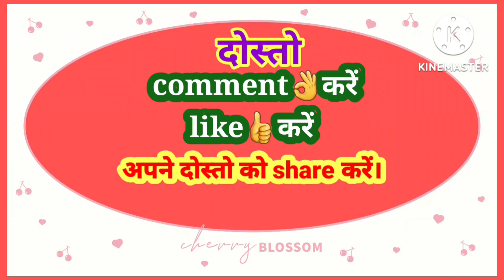तिलकामांझी चौक से हटीया रोड!बजरंगबली स्थान को ट्रक के जख से 4फीट जमीन उचा कियाashoksatjorivlogs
नमस्कार🙏
Hello dosto aap sub kaise ho ! Mai bhagawan se aap sub ke liye mangalmay ka kamna karta hun ! Mujhe aap sub ka support ki jarurat hai ! हाथ जोर कर🙏निवदेन करता हूँ ! मुझे स्पोर्ट किजिये! 🖐️
Koi mistek hua ho to maf karenge🙏!!

video
fit video
Trending blogs
First vlogs
My Vlogs Viral video
New vlogger
Village Vlogs
Desi vlogs
Vlogs
Blogs
तिलकामांझी चौक
हटीया रोड
बजरंगवली स्थान 4फीट जमीन से उचा ट्रक जख के द्वारा

Thankyou🙏